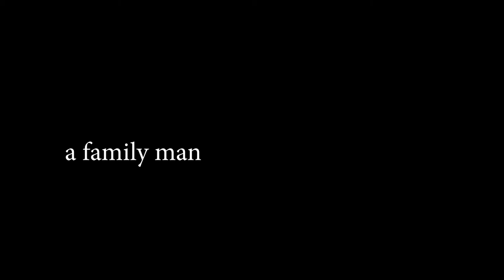Spiro Doukas - Baba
A slideshow for my dad